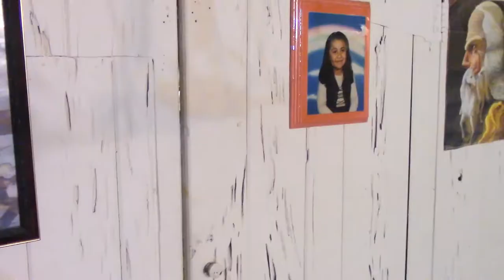The Not So Late Show with Diego Barron ft Luis Olvera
Rendering this was a bitch but hope you enjoy the final result. Also fuck ketchup.